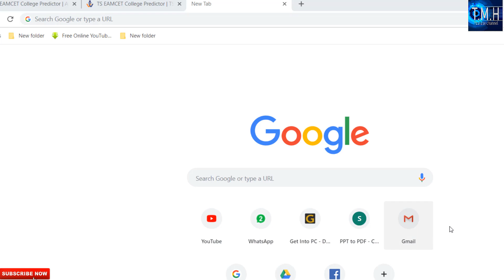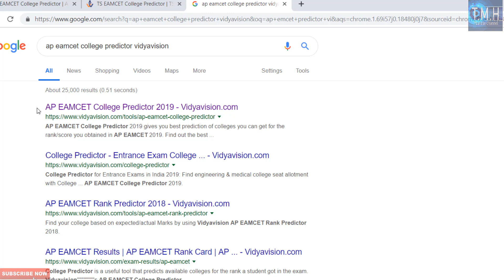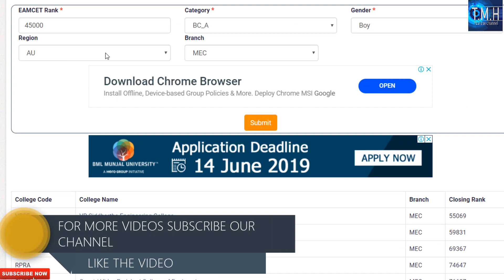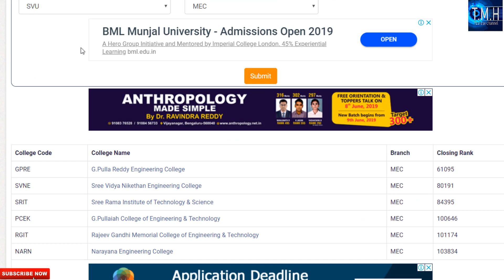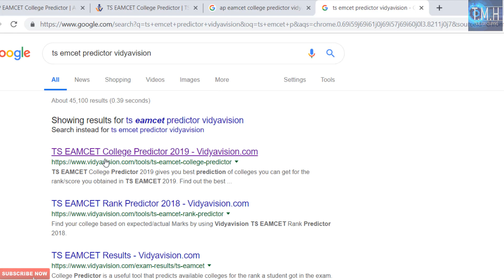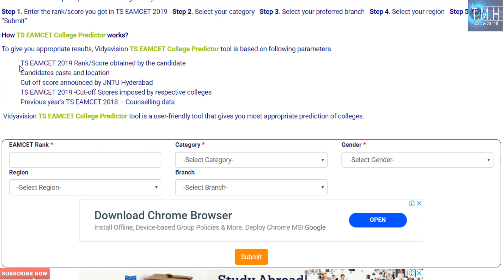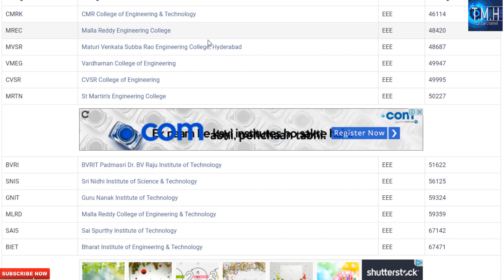AP AND TS EMCET COLLEGE PREDICTOR WITH YOUR RANK FOR AP AP & TS STUDENTS EMCET 2019